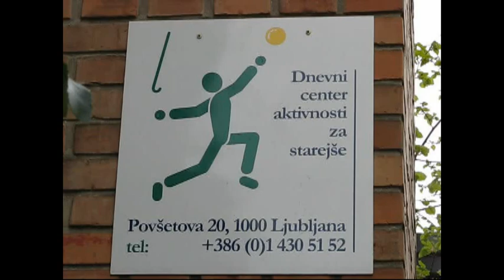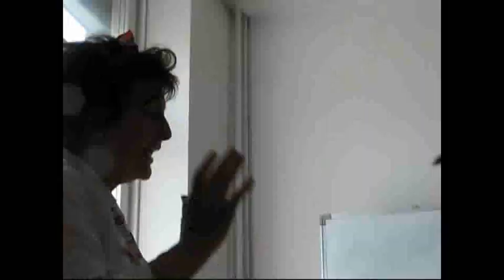ZDUS - Zdrava prehrana za starejše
ZDUS - Zveza društev upokojencev Slovenije
Drugo predavanje iz sklopa predavanj zdrava prehrana za starejše
Predavateljica: Emilija Pavlič
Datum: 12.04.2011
Lokacija: Dnevni center aktivnosti - Povšetova 20, Ljubljana
Organizacija: ZDUS -- Zveza društev upokojencev Slovenije
Organizatorka: Lada Zei